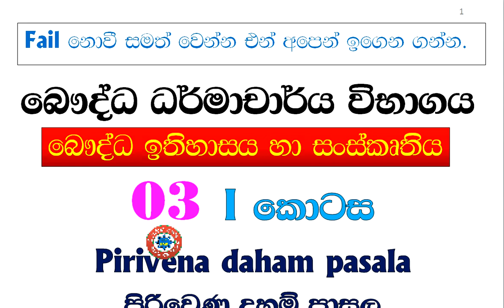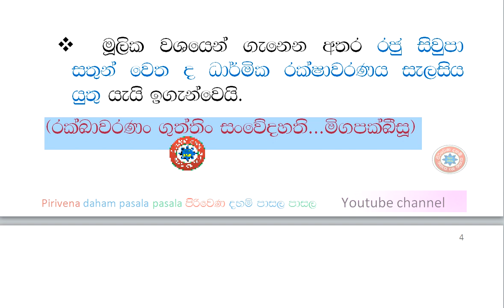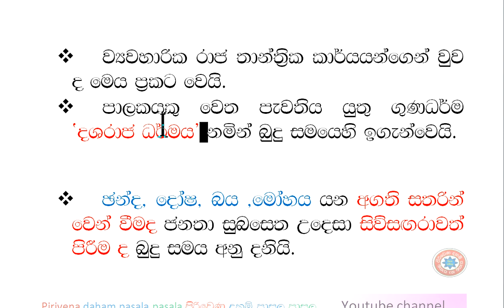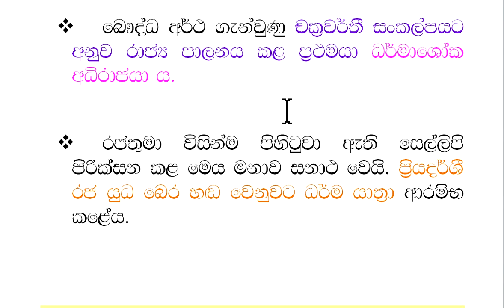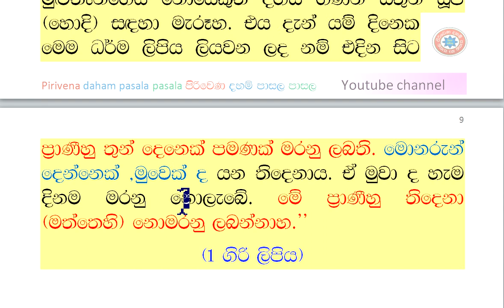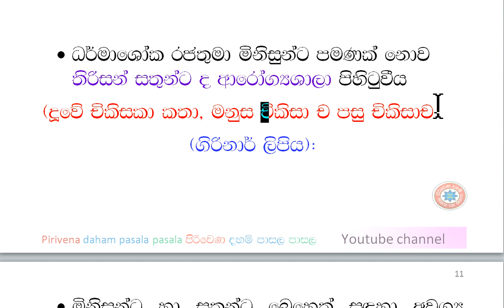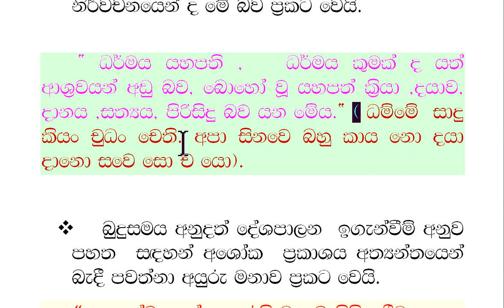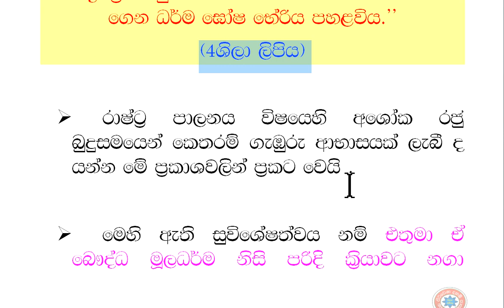ධර්මාචාර්ය විභාගය ඉතිහාසය හා සංස්කෘතිය 3-I